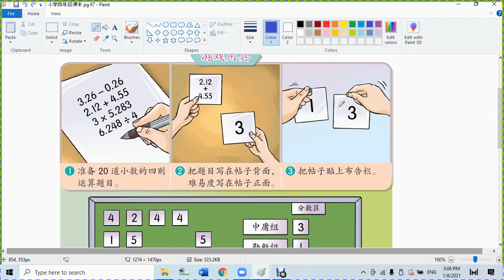小学四年级课本 pg 67